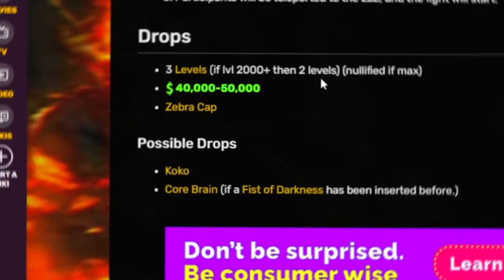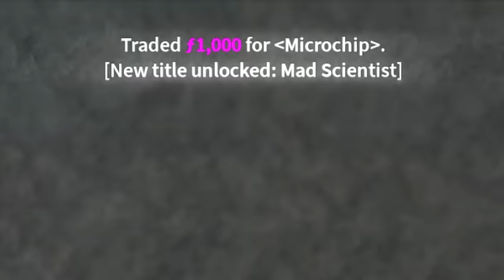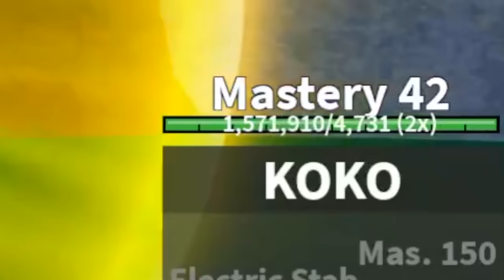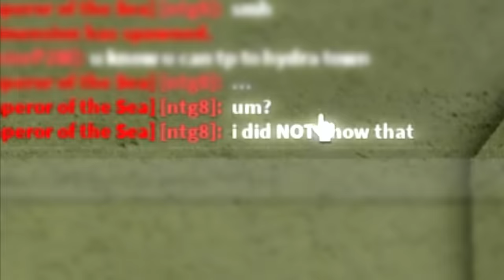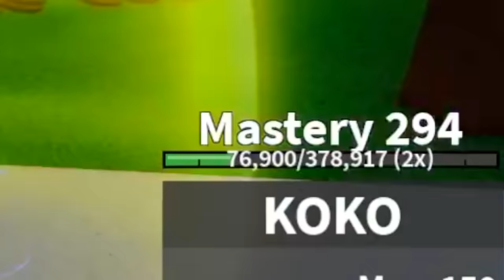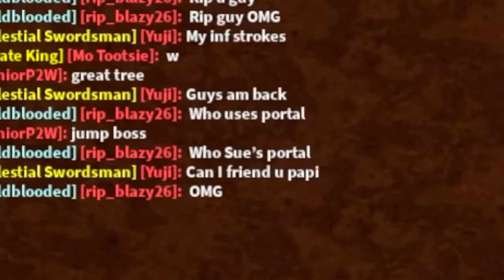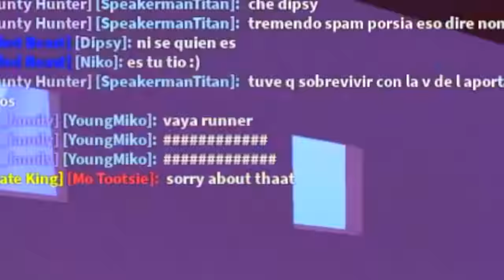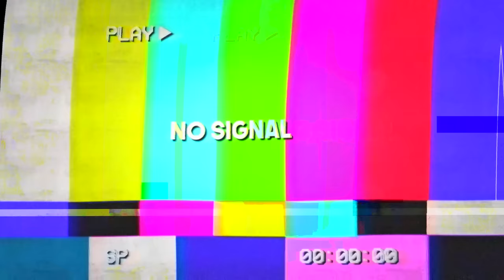I Spent $10,000 To Become GOD Trafalgar LAW in Blox Fruits